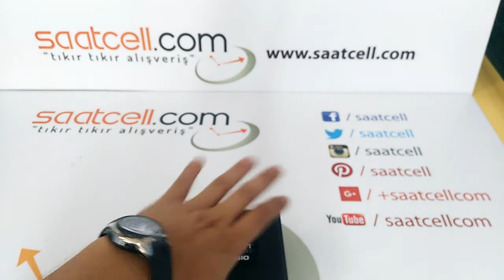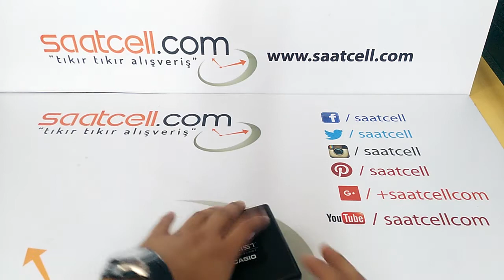Casio AQ-163W-1B1VDF digital anlalog modeli inceleme ayarlama [Türkçe]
AQ-163W-1B2VDF modeli sipariş içn

Saatin özellikleri
Modül No:3368
Otomatik Işıklı Zemin Aydınlatma
Dünya Saatleri
1 Saatlik Kronometre
Geri Kronometre
5 Alarm
Alarm Tekrar Fonksiyonu
5 Yıl Pil Ömrü
Tam Otomatik Takvim
12/24 Saat Formatı
100 Metre Su Geçirmezlik
Bombeli Cam
Silikon Kayış
Saatin Boyutları : 467 X 431 X 162mm
Saatin Ağırlığı : 40 gram